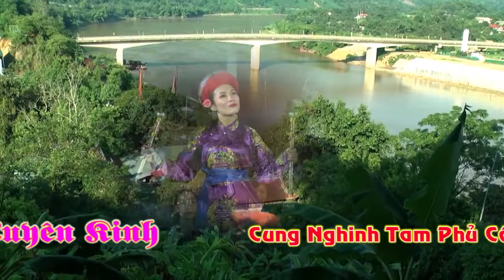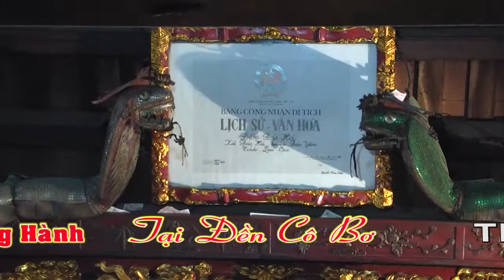Cô Đồng Ngô Thị Phương Anh Hầu Ông 7